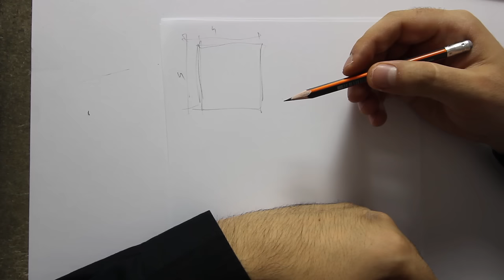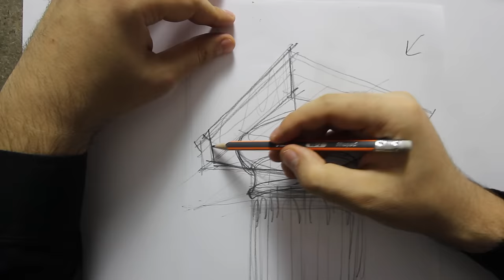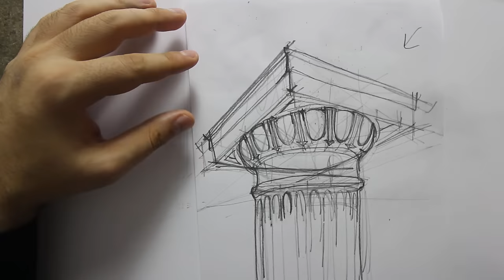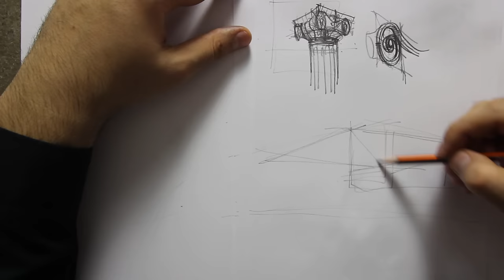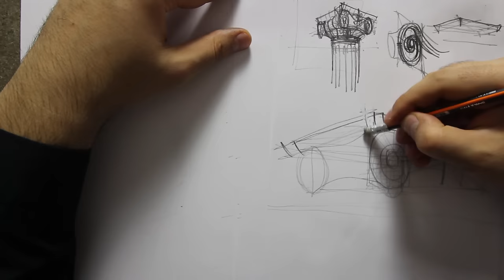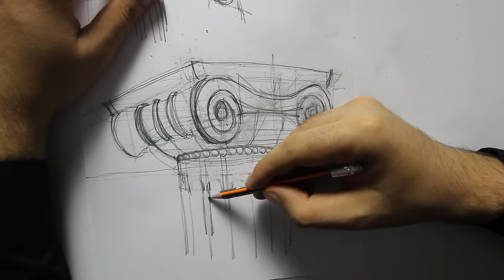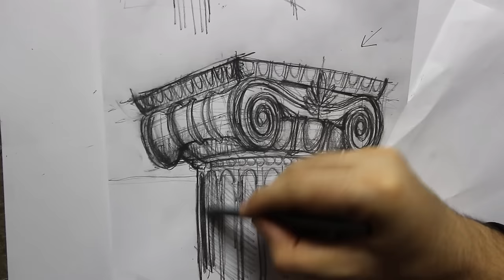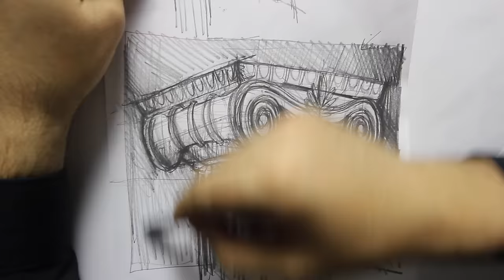How to Draw Doric and Ionic Columns | You Only Need A4 Paper and 2B Pencils | Freehand Architecture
Get the skill set you always wanted with architectural drawing. ACTION TIME! Join my FREE 5-day course where you can learn architectural drawing via 5 powerful lessons - (limited spots available before I am forced to take the course down)